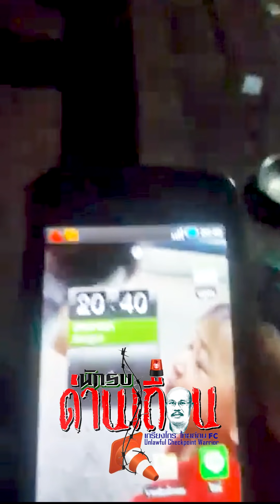สภต.นครชุม จังหวัดพิษณุโลกอ้างบัตร ป.ป.ส.ปลุกชาวบ้านตรวจฉี่กลางดึก บอกมันเป็นโครงการเฮ้ย มันใช่เหรอ?